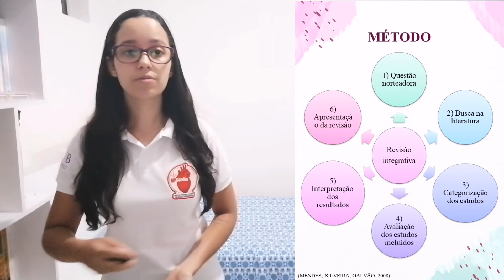RISCO CARDIOVASCULAR EM PESSOAS IDOSAS: REVISÃO INTEGRATIVA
Título: RISCO CARDIOVASCULAR EM PESSOAS IDOSAS: REVISÃO INTEGRATIVA
 Autoria: B. S. Cunha, M. N. R. Nascimento, N. D. de C. Félix, R. dos S. Carneiro
 Orientador(a): Nuno Damácio de Carvalho Félix
 Instituição: Universidade Federal do Recôncavo da Bahia
 Área: SAU 5 – Enfermagem